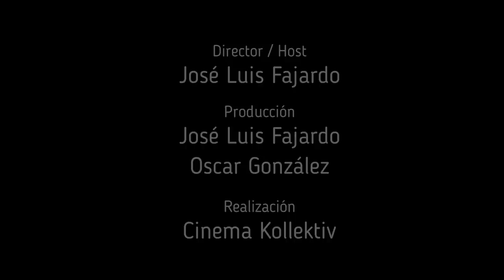🔵 T1. Ep. 1 Ser guionista en México | Conversaciones con Alejandro Orozco y José Luis Fajardo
SI TE GUSTO MANITA ARRIBA Y COMPARTELO, GRACIAS!!!

En este episodio conversamos con Alejandro Orozco, guionista y profesor, habla sobre el papel del guionista hoy en día en México, recomendaciones y una platica que no te puedes perder.

Y por si no lo conoces te dejamos una pequeña bio:

Egresado de la carrera de Ciencias de la Comunicación (UIC). Becario del Sundance Institute y dos veces becario de IMCINE.  Ha impartido clases en la Maestría de Guionismo (UIC).  Es Guionista del largometraje ‘El Último Evangelio’, dirigido por Juan Carlos Valdivia.